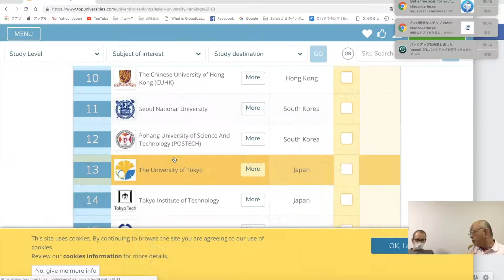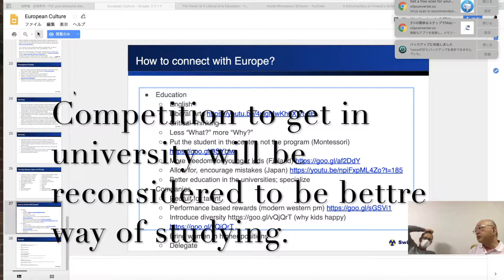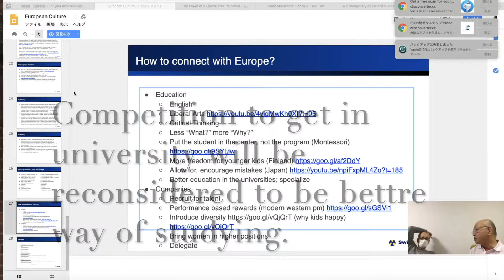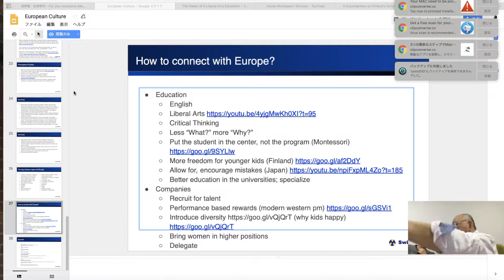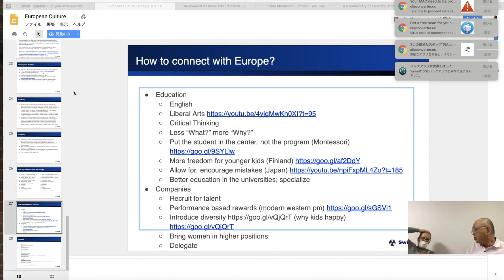Competition to get in university will be reconsidered to be better way of studying (海野恵一)